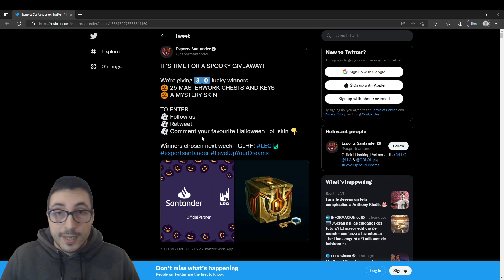🎁 Sorteo de 30 SKINS GRATIS + 750 COFRES de MAESTRO ARTESANO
Vamos a ver como conseguir cofres de maestro artesano (selectos) gratis en league of legends